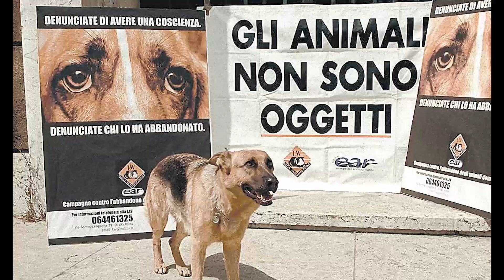Cane seviziato, per i responsabili solo 4 mesi di pena: spediti ai lavori socialmente utili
Lo avevano incatenato a tal punto da causargli ferite profondissime, abbandonato a sé stesso tra i suoi escrementi.

Questo il trattamento riservato a Ercole, cane salvato in extremis nel marzo scorso a Siracusa grazie all’intervento della sede LAV locale che lo ha recuperato e ha sporto denuncia.  Ercole ci è stato affidato e tutt’ora ci stiamo occupando del suo recupero fisico e psicologico.

Il Tribunale di Siracusa ha ammesso gli indagati alla messa alla prova per la durata di mesi 4, ordinando loro il pagamento di euro 500. È una pena ridicola per chi ha commesso un atto di puro sadismo nei confronti di un animale. Ercole non è morto tra atroci sofferenze solo grazie all’intervento dei volontari LAV, ma porta ancora profonde cicatrici sia nel corpo che nella psiche per il dolore e il trauma che ha subito.

Nonostante la nostra opposizione alla concessione della “messa alla prova” tramite deposito di una memoria, è stata ancora una volta concessa questa modalità di estinzione del reato che non dovrebbe essere prevista per i reati contro esseri viventi, il cui valore viene svilito al pari di meri oggetti.

Ci auguriamo che venga finalmente esclusa questa possibilità, come sarebbe già previsto nella Proposta di Legge che deve essere esaminata e approvata dalla Commissione Giustizia della Camera. I gravi maltrattamenti che hanno causato la morte di animali in questi ultimi giorni evidenziano la necessità di un intervento deciso nei confronti dei violenti.

Per ottenere pene certe e molto più severe abbiamo lanciato ieri una petizione online indirizzata ai parlamentari di Camera e Senato e al Ministro della Giustizia Nordio per chiedere l’approvazione di una nuova normativa con pene certe e più severe per chi uccide e maltratta gli animali.